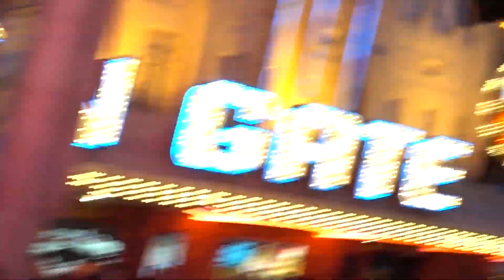Dancing DJ Fremont Street Experience 4/16/2019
Dancing DJ 4/16/2019